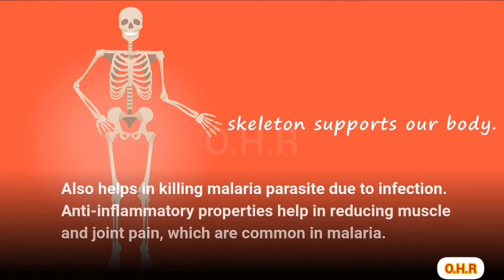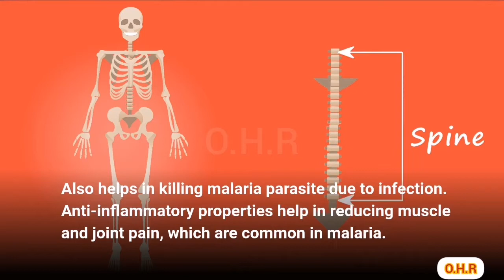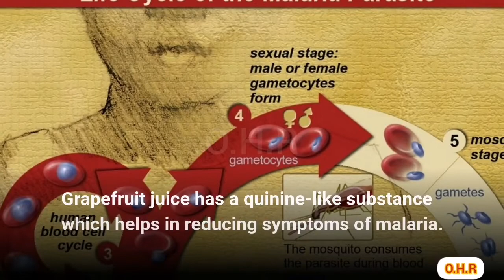NATURAL WAYS OF TREATING MALARIA